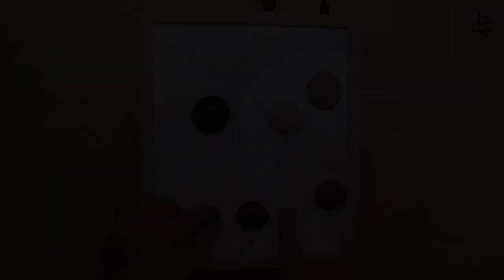Tahigami Music - Lux, Umbra and Wave Improv 1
Musical improvisation with three homemade Tahigami music instruments (TMI):
1. TMI Type B LUX (stand-alone, light reactive)
2. TMI Type B UMBRA (stand-alone, light reactive)
3. TMI Type A WAVE BLOSSOM (MIDI controller)

Video was shot with a beat-up iPhone 5 and edited in Final Cut Pro X. The music was recorded in Reason 9.